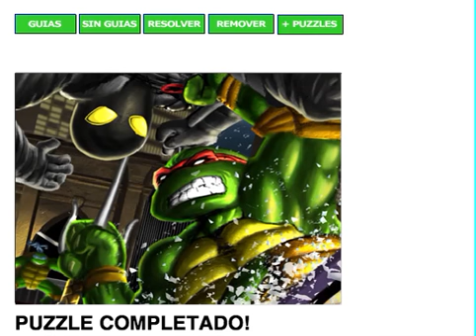Juego Puzzle Tortugas Ninja Raphael